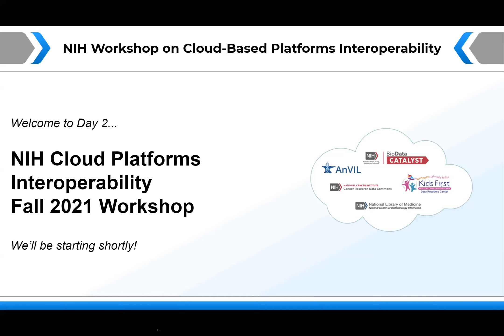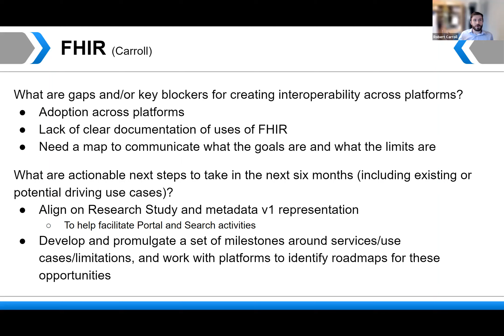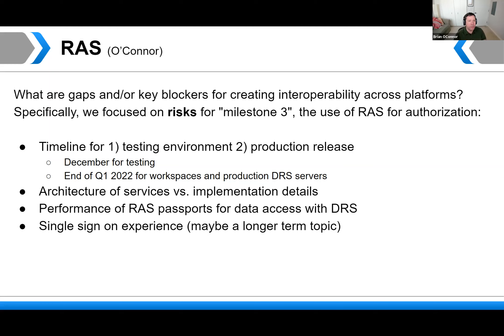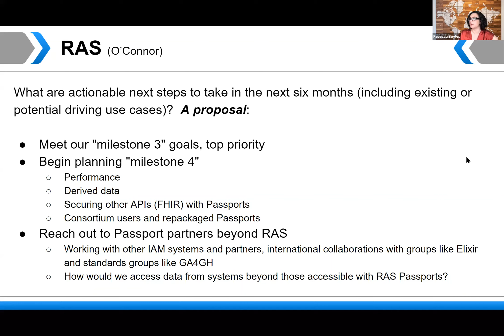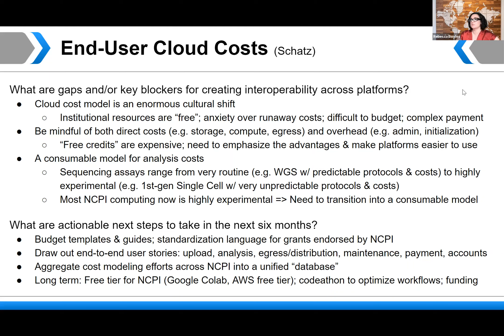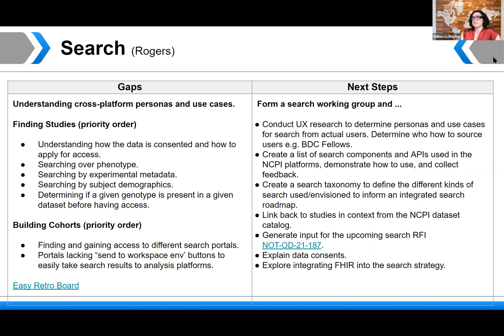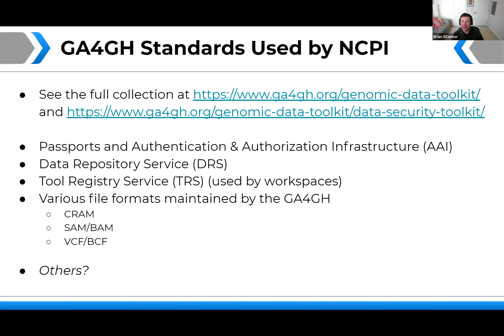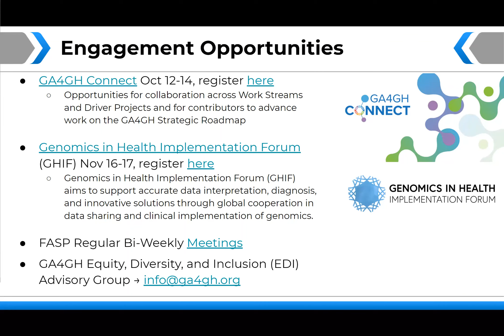Fall 2021 NCPI Conference Day 2 AM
1:55 - Welcome
Stan Ahalt

9:28 - Breakout Report Back - PFB
Robert Grossman

17:20 - Breakout Report Back - FHIR
Robert Carroll

33:56 - Breakout Report Back - RAS
Brian O'Connor

47:00 - Breakout Report Back - End-User Cloud Costs
Michael Schatz

1:15:55 - Breakout Report Back - Search
Dave Rogers

1:42:21 - GA4GH Relationship
Brian O'Connor

2:13:38 - 2:13:49 - Lunch Break